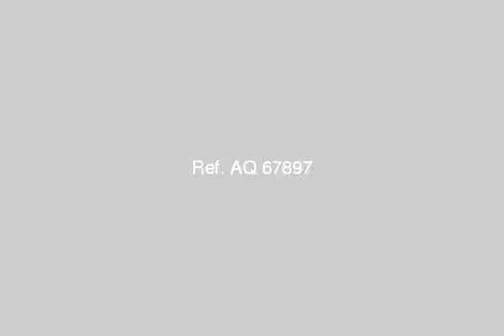Apartment For Rent In Nasr City Cairo - mlseg.com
Apartment For Rent In Nasr City Cairo شقة للايجار 250 م متفرع من مصطفى النحاس 4 غرف + 4 ريسبشن + 2 ح + مطبخ + التشطيب سوبر لوكس + اسانسير الدور 10 3400 ج للاستعلام - متفرع من مصطفى النحاس - Egypt Real Estate | Greater Cairo | Nasr City | Apartment For Rent